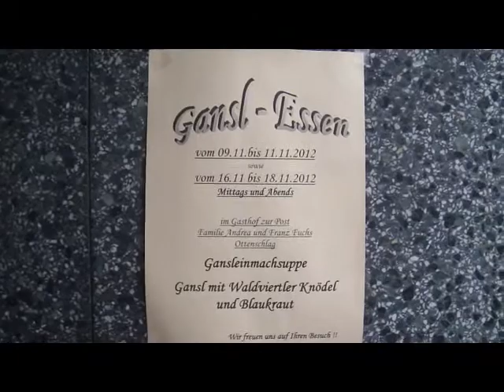Ottenschlag Gasthaus Fam. Fuchs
Ganslessen Ottenschlag, Waldviertel, Nader, Plener, Einstein